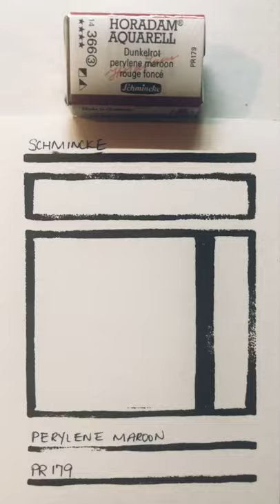Schmincke Watercolor Swatch - Perylene Maroon - PR179